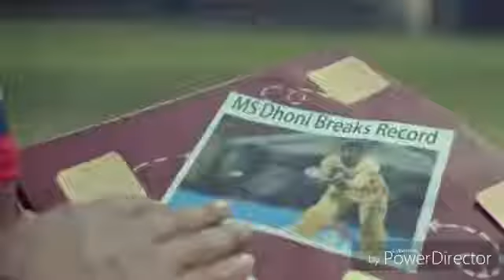Vivo ipl 2019 promo || virat kholi reply to bhumra and MS dhoni reply to rishabh